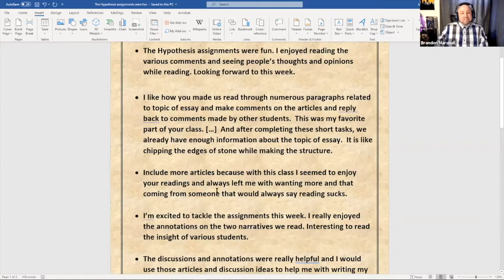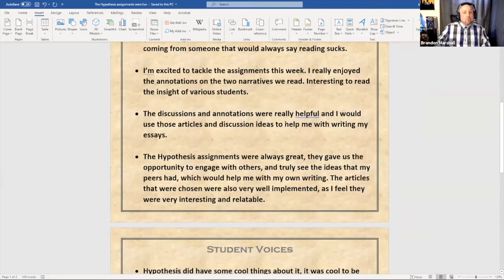Liquid Margins 018 | Clip 3 | Social Annotation in Community College: A California Case Study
In this clip from Liquid Margins 18, Social Annotation in Community College: A California Case Study, Brandon Marshall, English Professor at Contra Costa College, shares students feedback on using Hypothesis as well as
his own insights on the benefits of social annotation in the classroom..